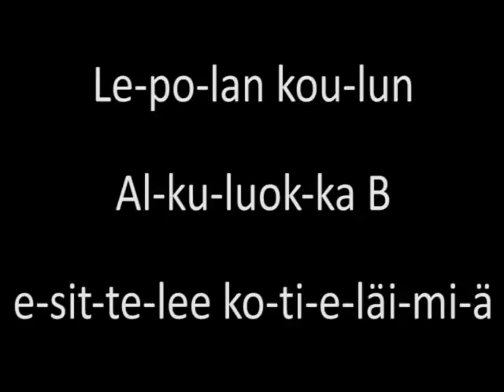Kotieläimiä: Lammas (B)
Lepolan koulun Alkuluokka B esittelee opetusvideollaan lampaan.